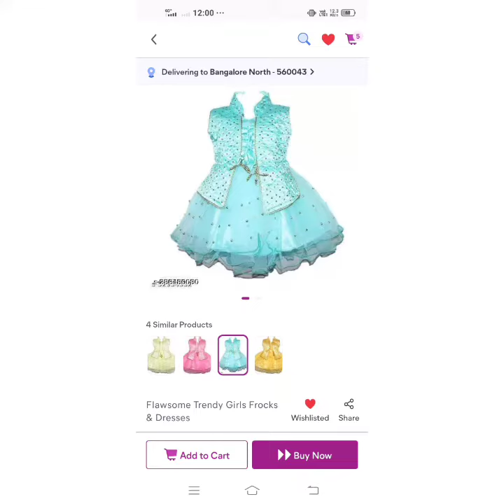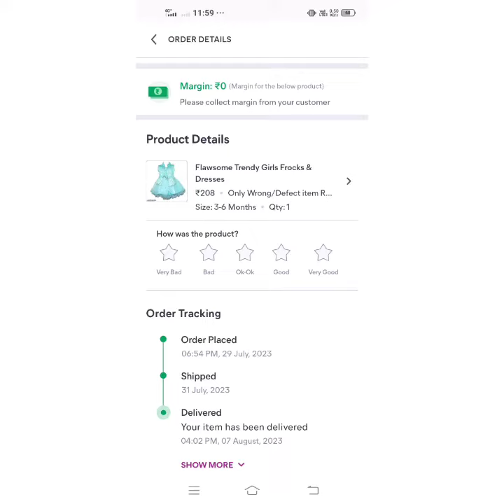Meesho baby frock| What I ordered vs what I Got